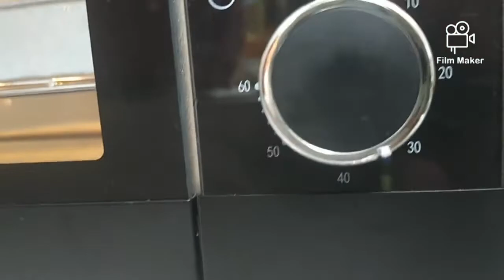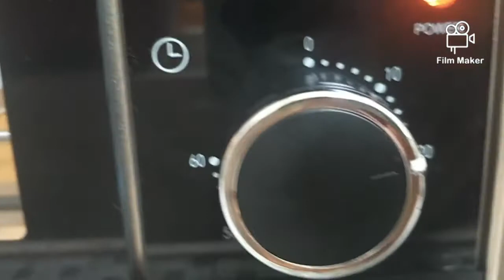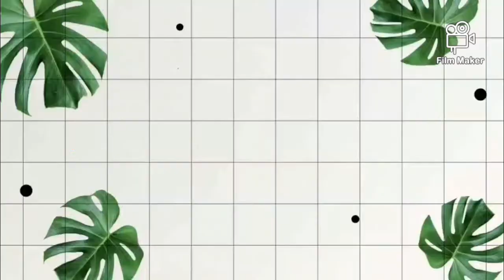REVIEW OVEN BOLDE 25 LITER EXTRA + Panggang brownies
Review oven bolde 25 liter extra

Ini sama dengan review oven sebelumnya tapi ini panggang kue brownies dengan suhu 180°c karena AQ belom mengenal ovenku jadi hasil pertama malah retak ditengah karena kepanasan mungkin.. next tunggu review AQ berikutnya ya😁😁 thanx